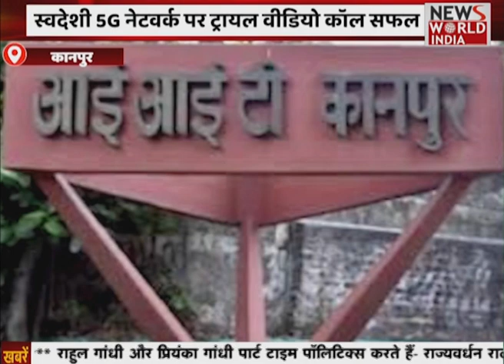स्वदेशी 5G नेटवर्क पर ट्रायल वीडियो कॉल सफल4G से 5G के बीच किया जाएगा आंकलन